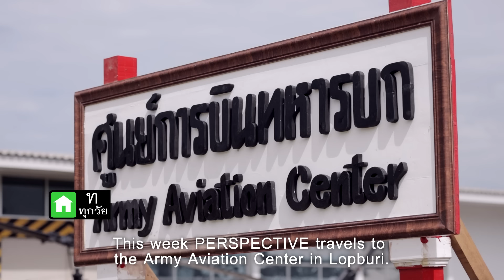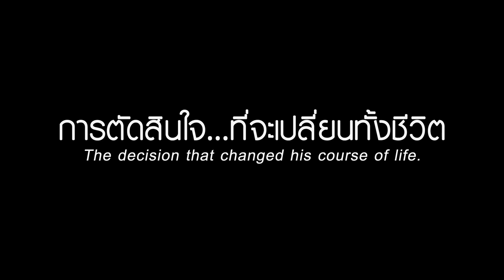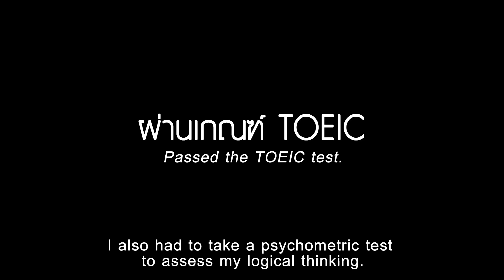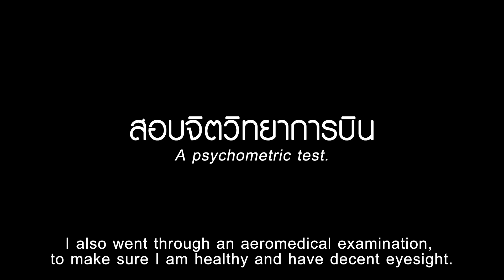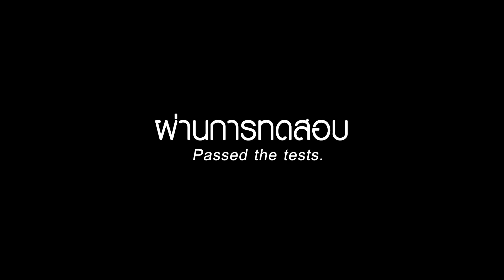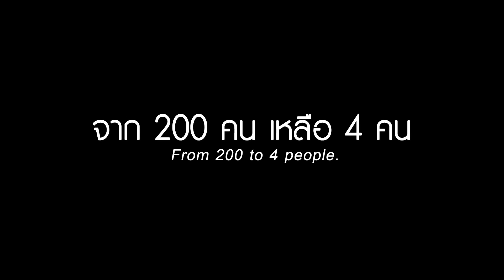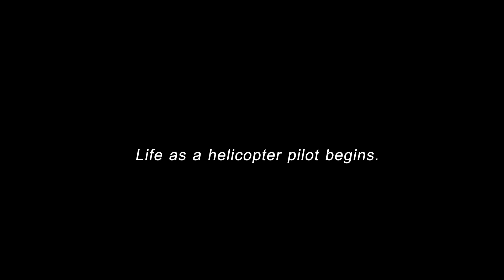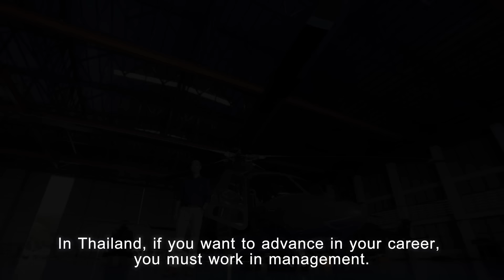กัปตันนัท นักบินเฮลิคอปเตอร์ อาชีพที่มีไม่ถึง 100 คนในประเทศไทย | PERSPECTIVE [2 ต.ค. 65]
เปอร์สเปกทิฟสัปดาห์นี้พบกับ "กัปตันนัท ธราพงษ์ รุ่งโรจน์" อดีตข้าราชการทหารยศพันตรีตัดสินใจเลือกเดินทางในเส้นทางใหม่ผันตัวสู่นักบินเฮลิคอปเตอร์และครูสอนการบินเฮลิคอปเตอร์ในไนจีเรีย ซึ่งถือเป็นนักบินเฮลิคอปเตอร์ไทยคนแรก ๆ ที่ได้ร่วมงานกับบริษัทต่างชาติ

ความยากและความท้าทายของอาชีพนี้จะเป็นอย่างไร การเป็นอยู่ของนักบินไทยในไนจีเรียจะต้องเผชิญกับความเสี่ยงในชีวิตแค่ไหน กว่าจะได้ค่าตอบแทนสูงลิ่วกว่า 4 แสนบาทต่อเดือน !!
 รับชมจุดเริ่มต้นและการเดินทางที่เต็มไปด้วยความพยายามที่ไม่เคยสูญเปล่าของเขาจะเป็นอย่างไร ใครที่มีฝันอยากจะบินรับชมได้เลยตอนนี้ !

รับชมรายการเปอร์สเปกทิฟทุกคืนวันอาทิตย์ เวลา 21.00 น. ทางช่อง 9 MCOT HD และ Facebook